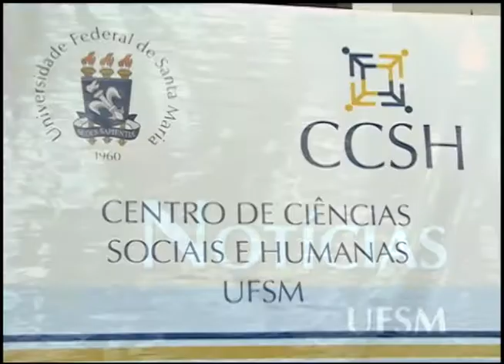Notícias da UFSM - Palestra de Acolhimento do CCSH